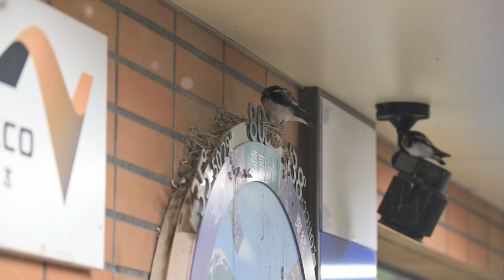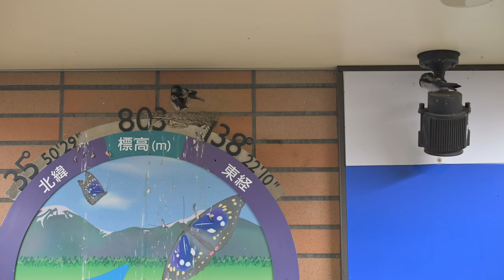サービスエリアで眠るツバメ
八ヶ岳サービスエリアのトイレ横の巣に巣立ったヒナが戻ってきて眠っていました。鉄骨の上にも2つ巣があって両方とも子育て中みたいでした。